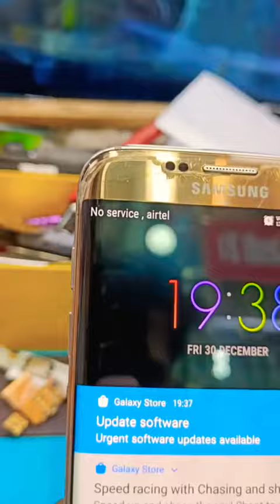UV tempered glass not remove (uv tempered glass removal)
I am going to show to apply UV tempered glass and how to remove UV tempered glass removing solution.